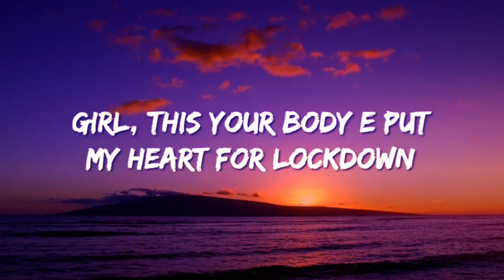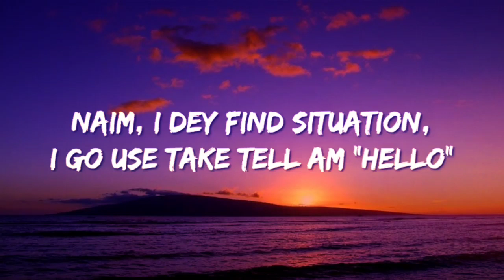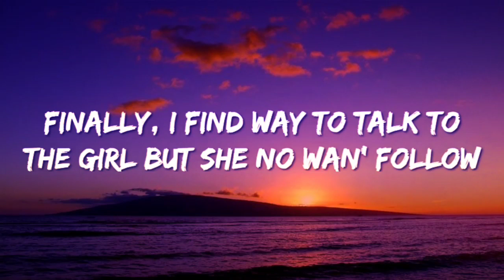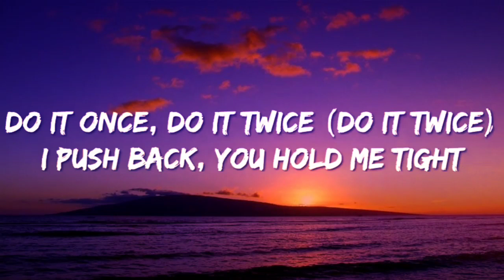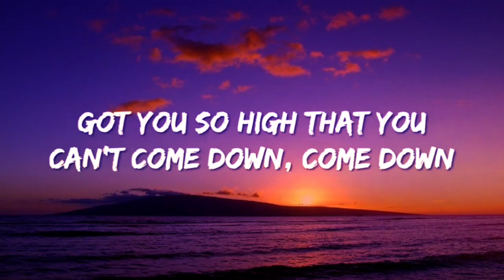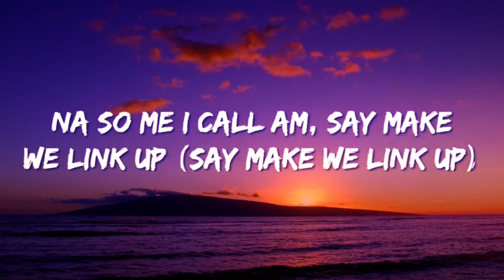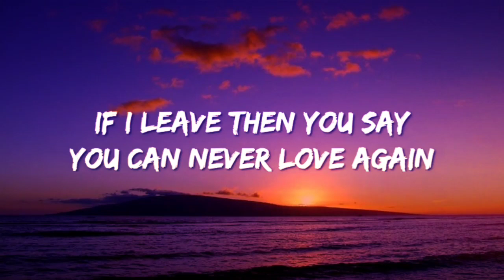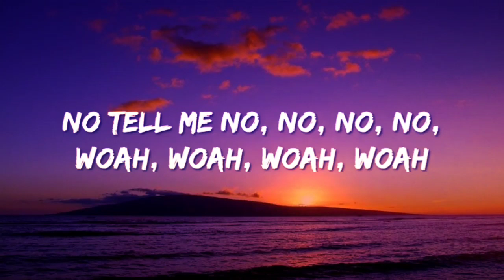Rema & Selena Gomez - Calm Down (Lyrics/Letra)